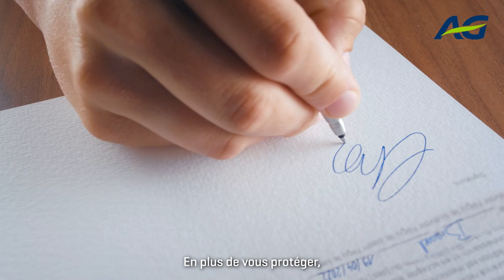AG et la mobilité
Le saviez-vous : vos primes d’assurance AG vous permettent de soutenir des solutions de transports plus respectueuses de l’environnement.
Signez chez AG, c’est aussi signer pour une mobilité plus durable.
Découvrez tout ce que vous rendez possible sur ag.be/unmondeplusdurable.
AG, supporter de votre vie aujourd’hui et demain